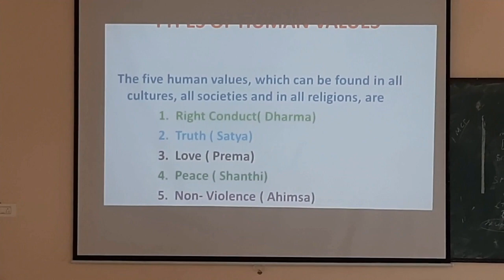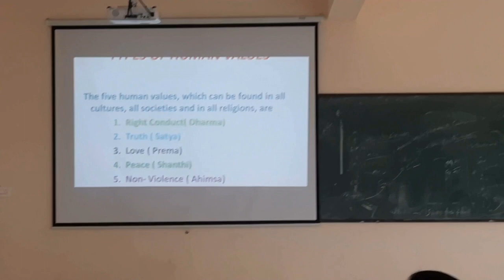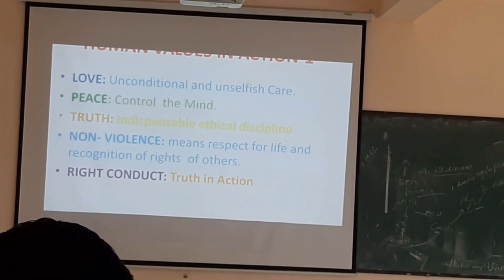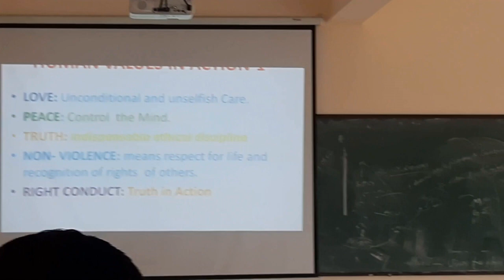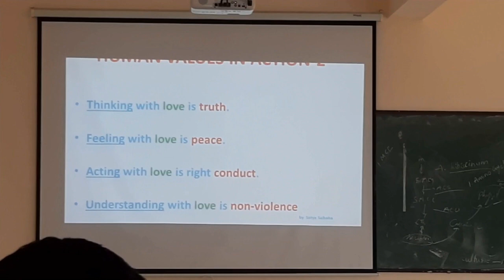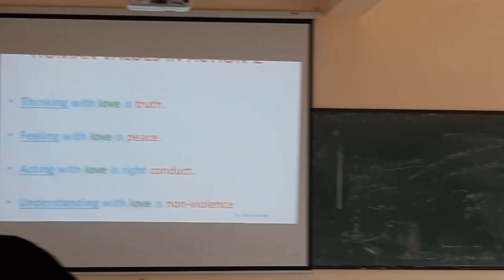The Five Human Values | NS Agricultural College | Induction Program | @asaan | Satya Bhupal Reddy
ns agricultural college markapur,Induction Program 2023,Induction Program in NS Agricultural College,induction program for new students,archana school alumni association,farmer,NS Agricultural College Students,human values,peace,The five human values,Satya bhupal reddy sir,what are the 5 human values,5 human vlues,human values and ethics,5 human values sathya bhupal reddy sir,NS agricultural and horticultural college,NS college markapur,NS college